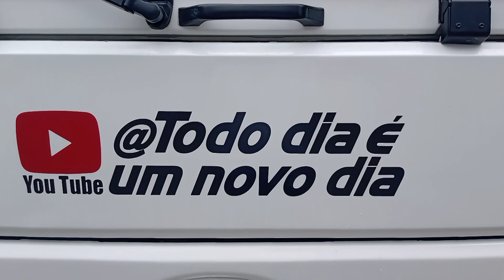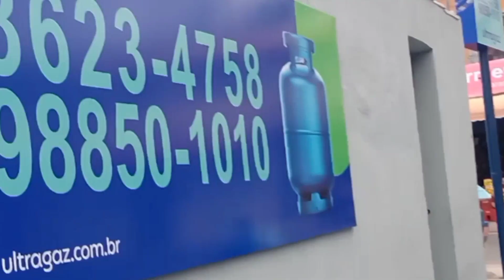Eu Trabalho com Água Mineral.